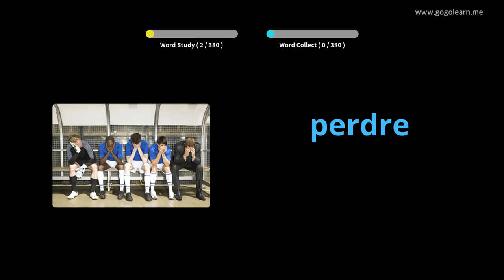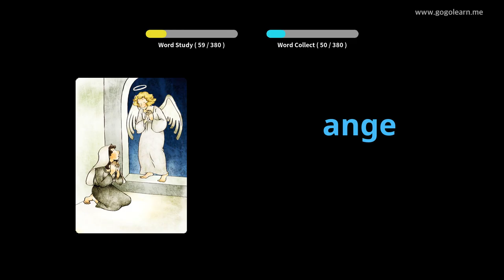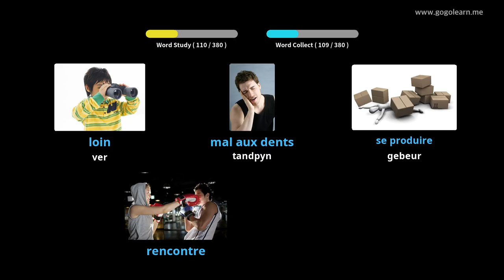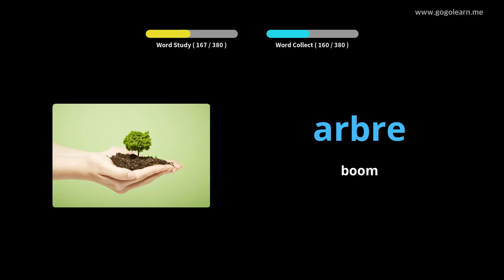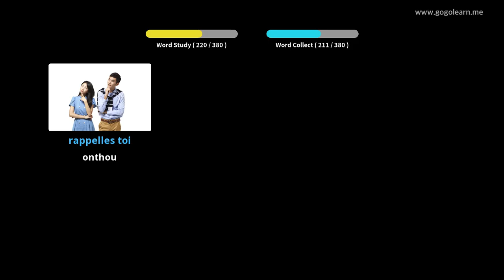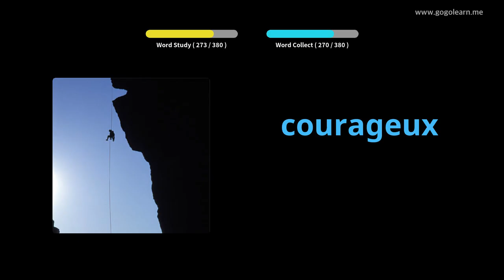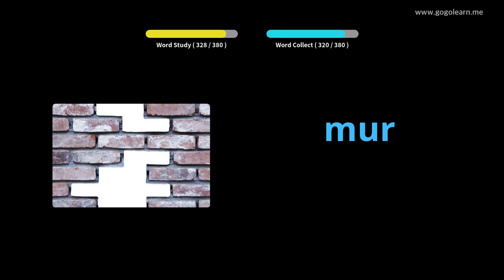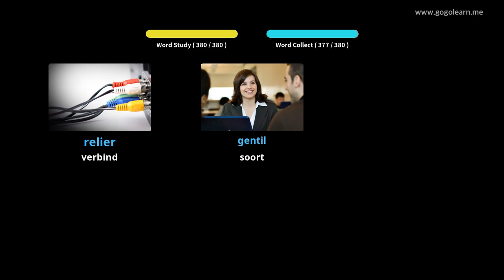Leer Frans Deur Middel Van Prente |Franse Woordeskat Sekondêre Skool 1 | Golearn